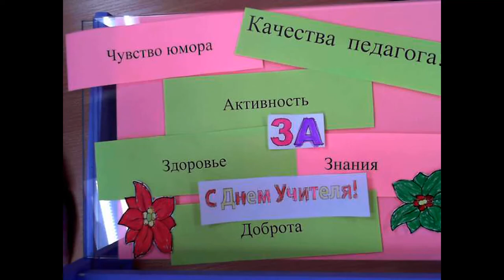"Лучшие качества учителя -2019! По версии 3А класса